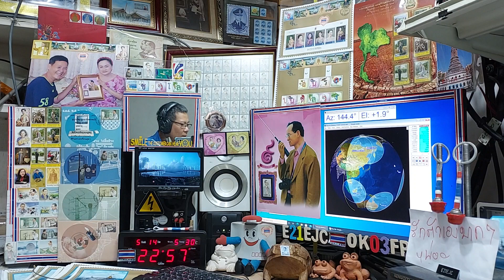YF3BNG fm qso with E21EJC at my LOS time on ARISS Repeater, 14 MAY 2021